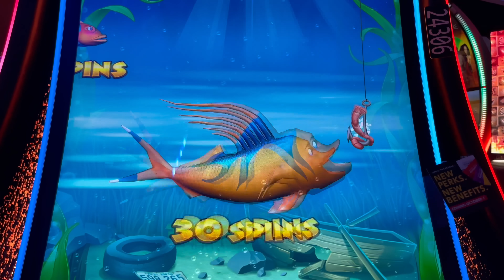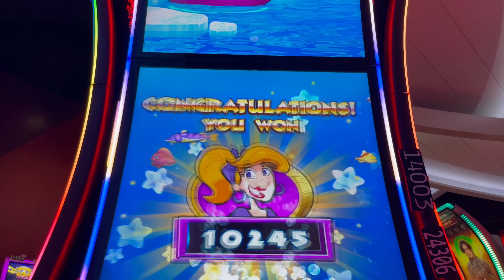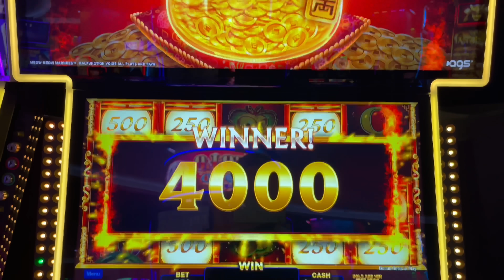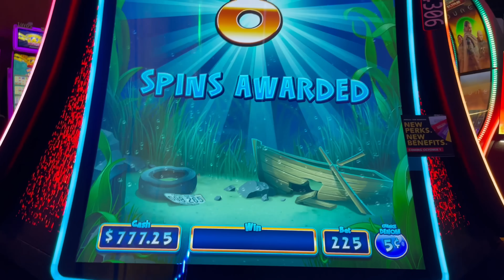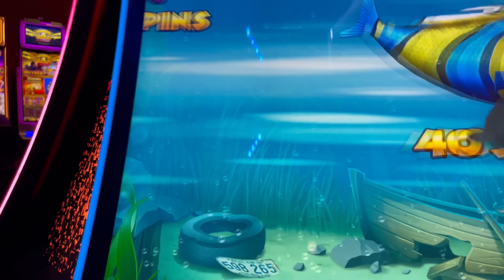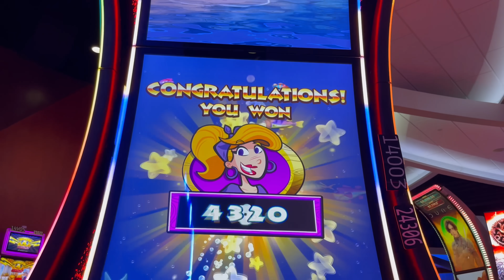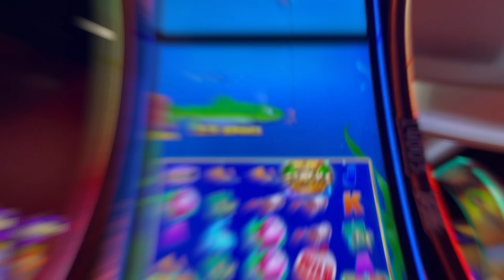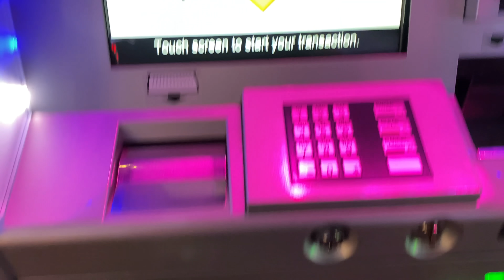Fishin' For BIG WINS 🎣 At Prairie Meadows Casino!